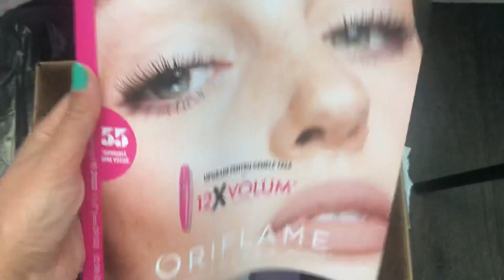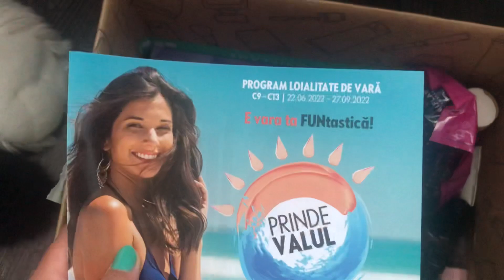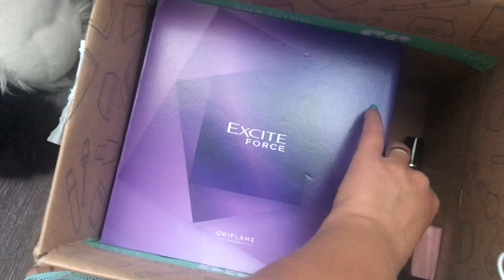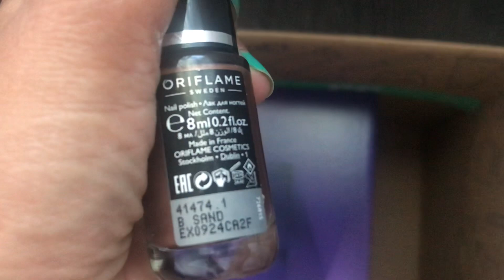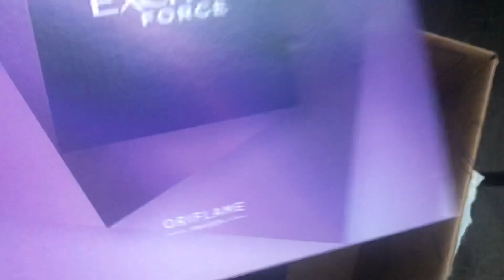Unboxing C9/2022 Oriflame